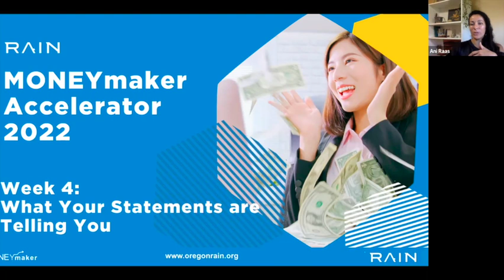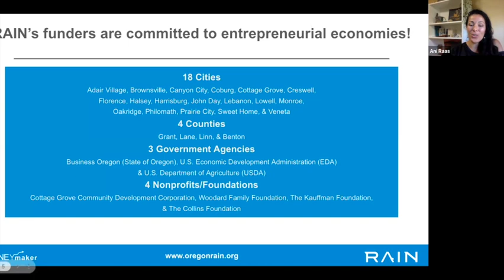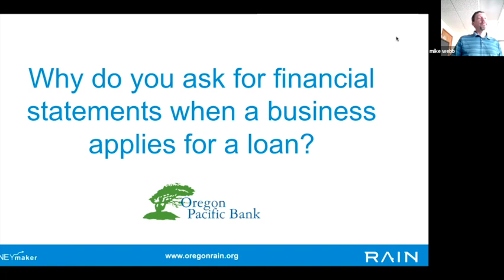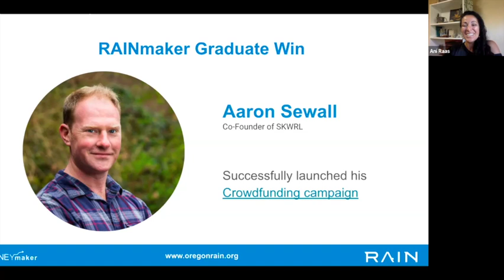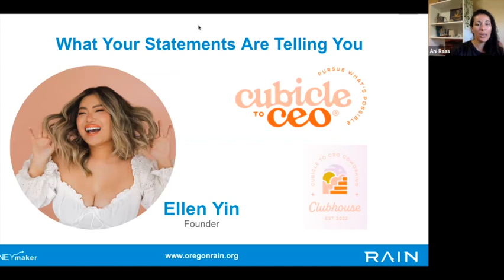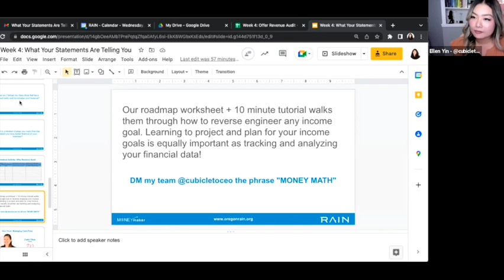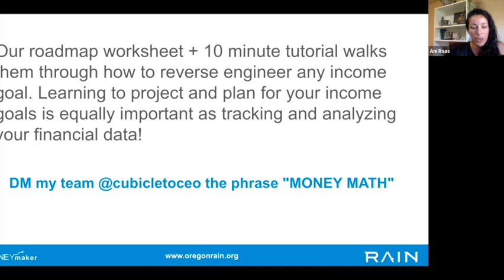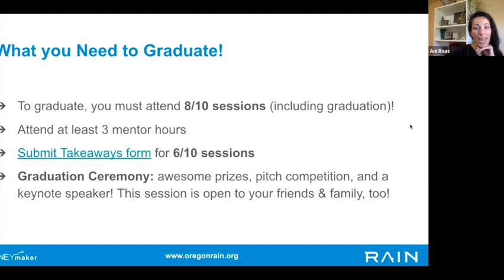MONEYmaker '22 - Week 4: What Your Statements Are Telling You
This week we have Ellen Yin of @CubicletoCEO to tell us her story of money management and SO MUCH MORE.  Many positive comments on this one in the chat, enjoy.

Chapters:

00:00 Welcome
8:28 Introducing Ellen Yin
10:02 What Your Statements are Telling You